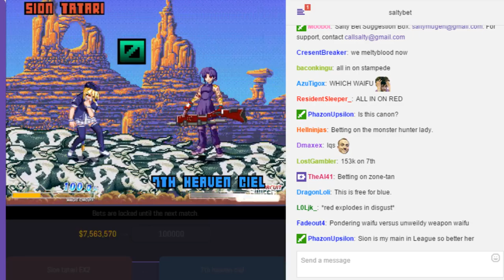SaltyBet: Sion Tatari EX2 Vs. 7th Heaven Ciel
Sion Tatari EX2($1,575,663) by IQS Vs. 7th Heaven Ciel($1,800,889) by Tene at (Matchmaking) Salty's Dream Cast Casino 2686